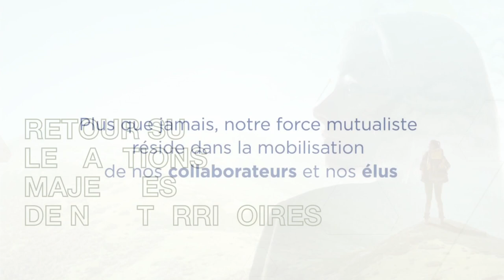Assemblée générale 2022 de la Confédération Nationale du Crédit Mutuel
Une fois par an, l’assemblée générale de chaque caisse est l’occasion de réunir les sociétaires pour retracer l’activité de l’année écoulée, soumettre les comptes à leur approbation et procéder au renouvellement ou à la nomination des administrateurs, qui constituent les conseils des caisses.

Retrouvez l'événement du jeudi 1 juin 2022 sur notre site institutionnel